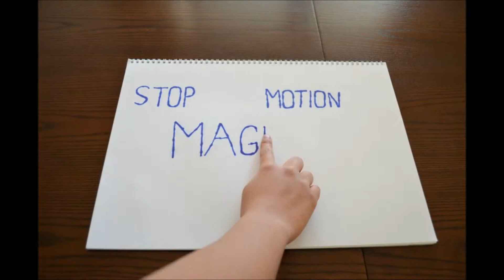Stop Motion Magic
Stop Motion Magic, the winning animation in theYear 7/8 category for the 2012 Digi Awards. Having won the Photography section as well, JC was awarded the title of Supreme winner for the 2012 Digi Awards. Congratulations!